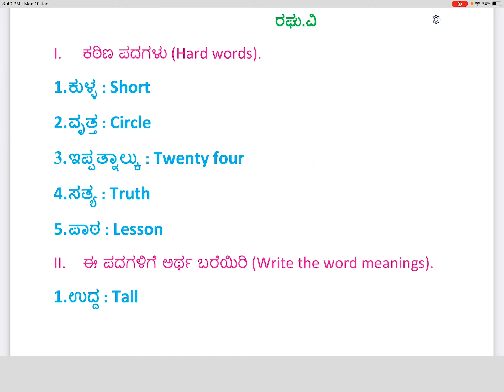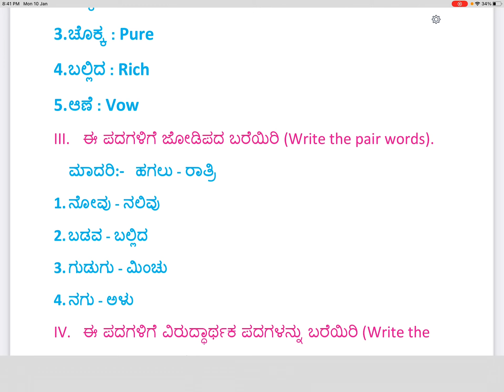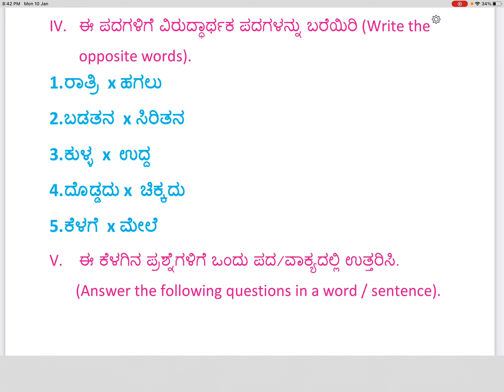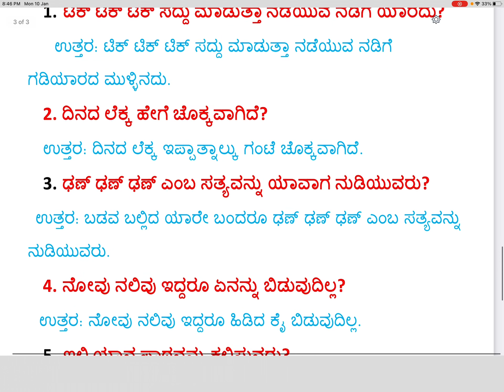Question and answers of the TikTik Tik Kannada Poem explained in English